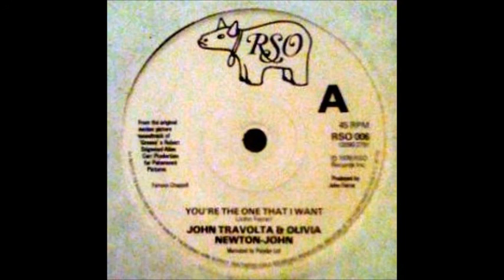John Travolta; Olivia Newton John - You're the one that I want -1978 45-RSO 006.wmv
John Travolta & Olivia Newton-John - You're the one that I want

From the movie soundtrack to Grease

7" Single, RSO records, 1978